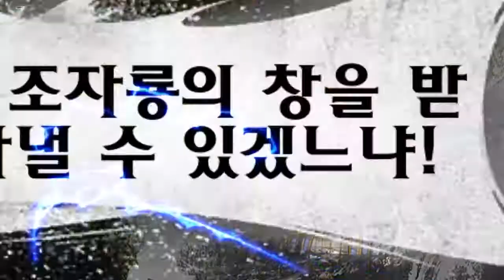조조전 온라인-유비전(일반)-21화-가짜 황제의 최후(2020.06)